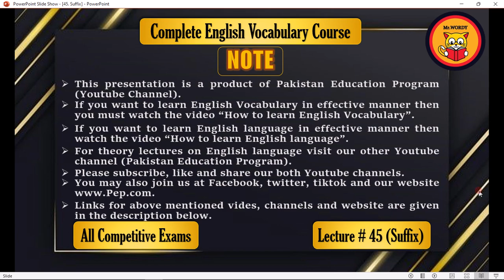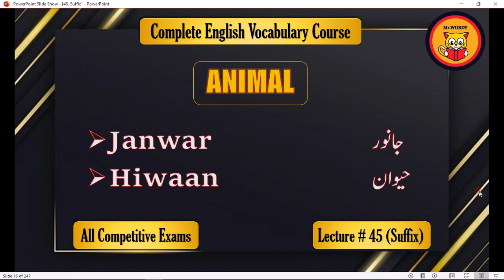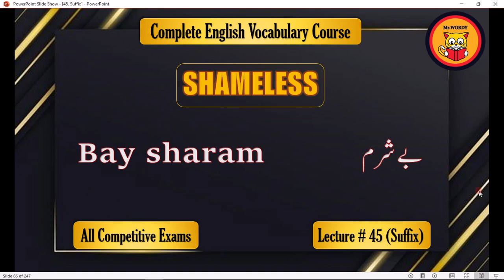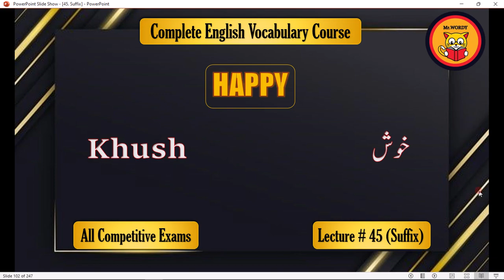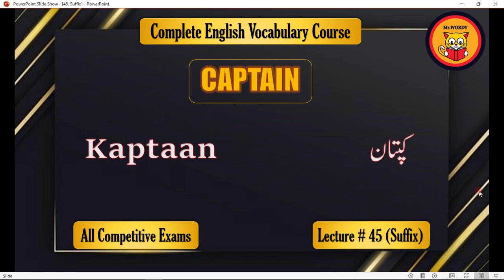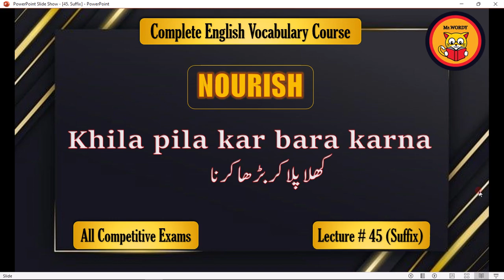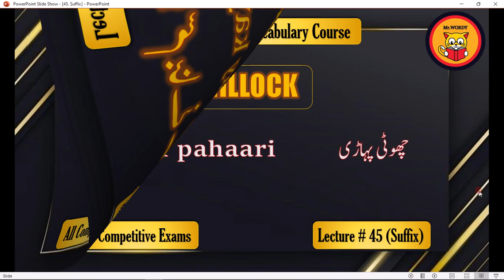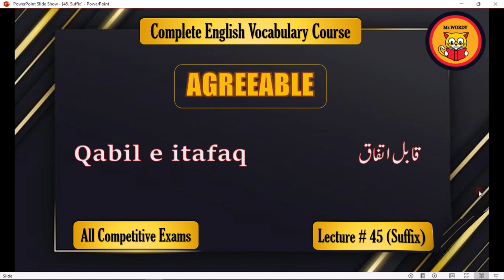Enhance Your Vocabulary with English Suffixes| English Vocabulary (Lecture # 45)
Improve your vocabulary by learning common English suffixes! In this video, we'll explore different suffixes and how they can help you understand and use new words in English. By the end, you'll have a better understanding of how to form and interpret words with suffixes. Watch now and expand your word bank!

Our Channel for English Vocabulary Course

                                                           Mr Wordy

               This channel provides the English learners with Complete English Vocabulary Course to help them for using English language in their routine life and exams (specifically competitive exams). Are You the One who gets scorned by Friends, Family, and Peers??? Only Because of your wrong and poor English??? Weak English is the reason behind your lack of confidence??? This makes you pissed off or embarrassed??? You have decided to learn the English language but you found it difficult and time-draining??? You want to learn the English Language and You know it. But You don't know How to Learn English completely and effectively? Right? You don't need to be worried anymore! We are here with a comprehensive and complete Package to learn the English Language. You don't need to waste your time to use multiple ways to learn English. Join our course and give it a little time on daily bases. You don't need to be hasty to learn English but you need to be consistent.

Our Channel for English Theory Course

                                                   Pakistan Education Program

This channel provides English learners with a Complete English Language Course to help them use the English language in their routine life and exams (specifically competitive exams)